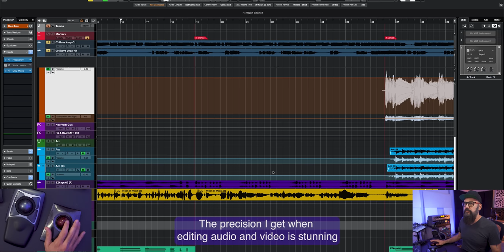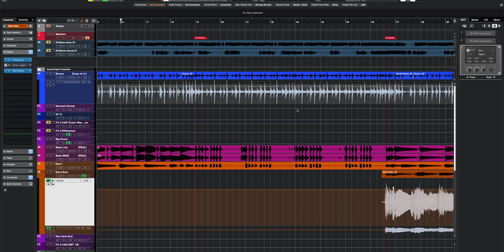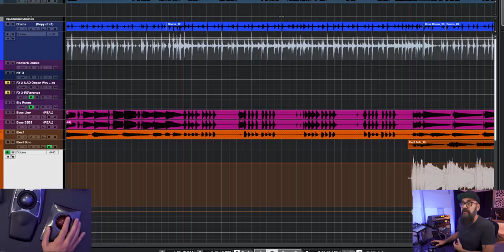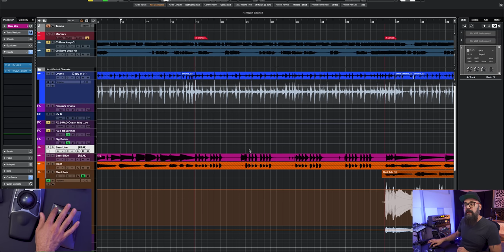Why PROs use Trackball Mice in a Studio? Are they Worth it?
➡️ FREE WORKSHOP "How to Build the PERFECT MIX TEMPLATE"

➡️ GET YOUR OWN TRACKBALL MOUSE
Kensington SlimBlade™ Pro Trackball.

➡️ Craft Professional, Radio-Ready Mixes
Using Only the Tools Available to You in CUBASE

Who would have thought that something like a trackball mouse would turn into something that I can’t live without in my studio?
Today, I’ll show you some of the coolest features of these mouses (mice?) and how I’ve set them up to streamline my workflow!

Do you use a trackball mouse? What do you like about it?

VIDEO FILMING GEAR
Video gear shared in this video
CAMERA PRIME LENS
CAMERA MIC
LAVALIER MIC
CAMERA LIGHT
VIDEO LED LIGHTS
LIGHT STANDS
SOFT BOXED
RGB FLOOR LIGHTS